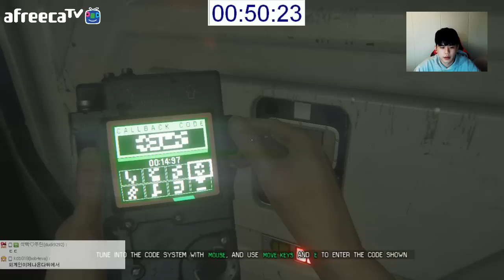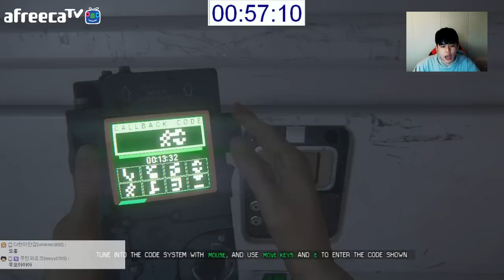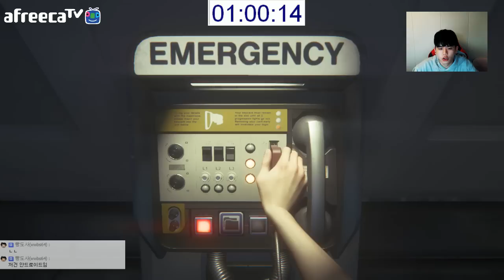에일리언 아이솔레이션 공략 3화] 우주 괴물의 침략 [공포게임] -푸린-(3시간49분컷)